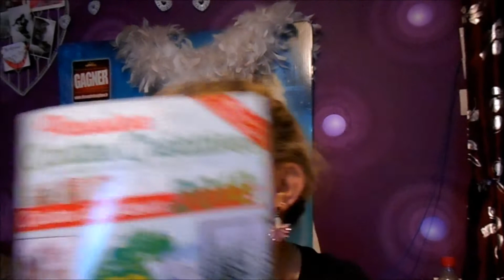Bati Vlog Gigi #7, Sortie Photos, Découverte Action, Mon Pauvre Néro!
Biz!!!

TOUS MES PARRAINAGES pour faire de bonnes affaires

*L'application Shopmium: pour avoir un produit 100% remboursé, le code de parrainage est KEKMUKEA

*La fourmi créative: envoyez moi votre adresse mail à l'adresse suivante " ", pensez à mettre le motif "parrainage" pour que je l'ouvre plus vite! ;)

MES LIENS

Les sites que je visite le plus

INFOS UTILES

Mes lunettes en métal sont des Gess, celle en monture transparente mon était offertes par le site Firmoo!